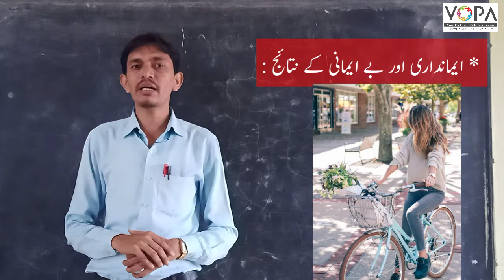5th|Imandari or Be Imani ke Nataij| Explanation video with example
ایمانداری اور بے ایمانی کے نتائج
for v-school